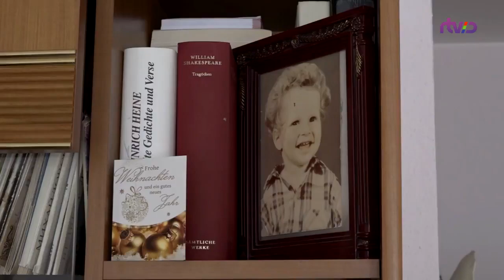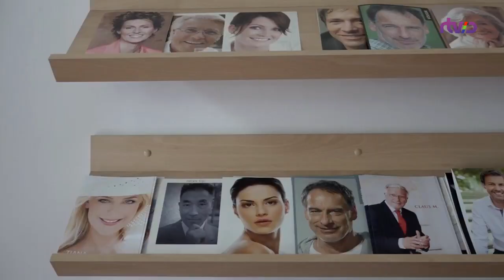👩‍👩‍👦‍👦 Германия - страна старожилов. Тема эмиграции.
Как живут люди НЕ  озабоченные размерами пенсии ? Германия страна стариков (с)..Это так. Чем занимаются немецкие пенсионеры ?